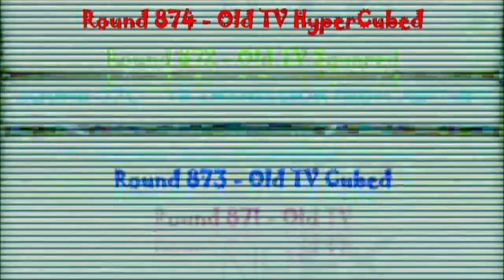Klasky Csupo Render Pack Collection 3.5 (Part 88)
Effects for Part 89:
881. G Major 3
882. Sponge Effect
883. PowerCityAfternoon
884. X in a Really Bad Dream
885. Nick Tyhurst's TV
886. Cosplay Kirrie Girl Chorded
887. TNMLM728 Chorded
888. ForDrumsCitySunshine
889. 1.0 Vocoded DUH
890. PhophorousOrgan

STOP DISLIKING MY VIDEOS!!!